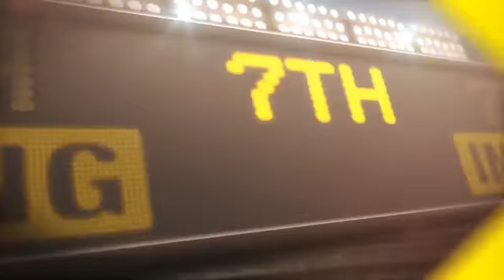2012/04/11 Recap: MIL 2, CHC 1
4/11/12: Kottaras rewards Gallardo in Wrigley win